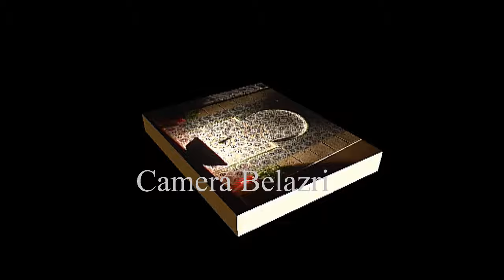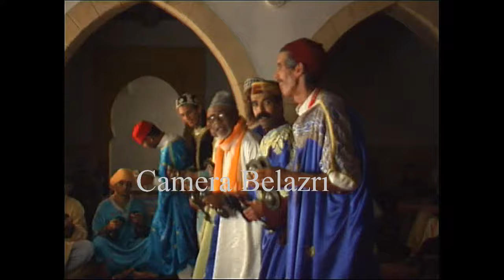maalem mostafa hadguel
maalem mostafa hadguel dans une nuit sacre a sidna boulal au festival de gnouia